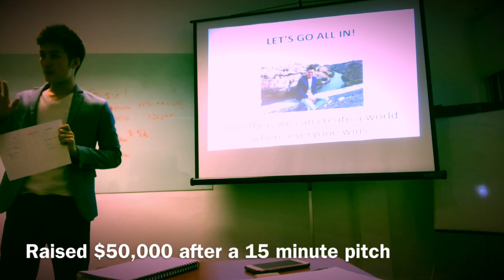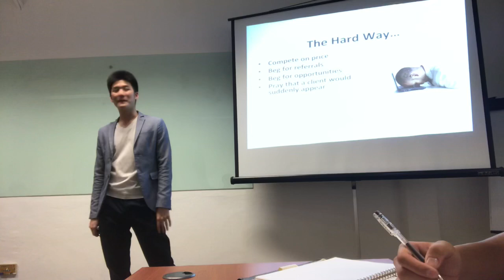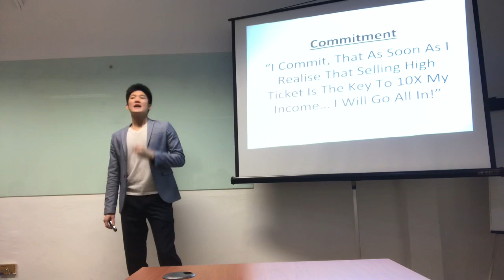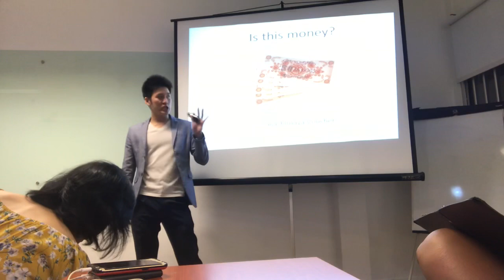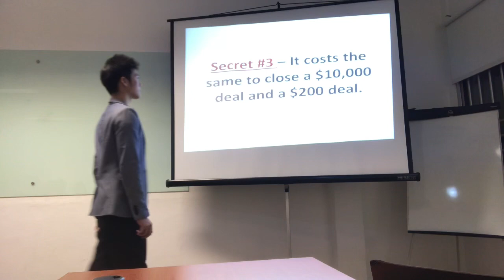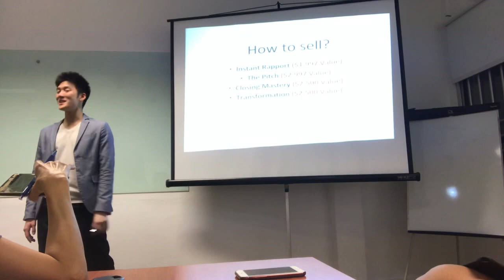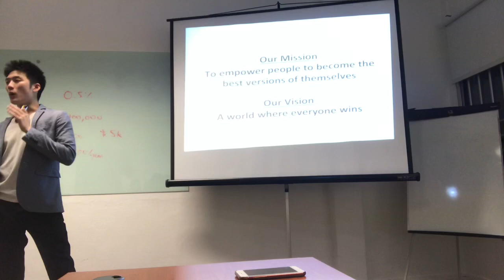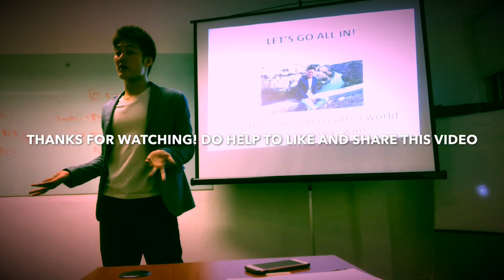How I raised $50,000 after a 15 minute pitch - Alaric Ong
This was a seminar I conducted where I raised $50,000 within an hour.

Skip to 37:01 to watch the pitch

If you want to learn how to make an extra $3,000 in the next 30 days, you can watch my free training

Whatever I’ve shown in this video is legal, ethical and moral.

It is not so much about “what I sell” but more about “how I sell it”.

This video is full of value, so make sure to take as much notes as possible! Both from a participant’s perspective, and also as a salesperson’s perspective.